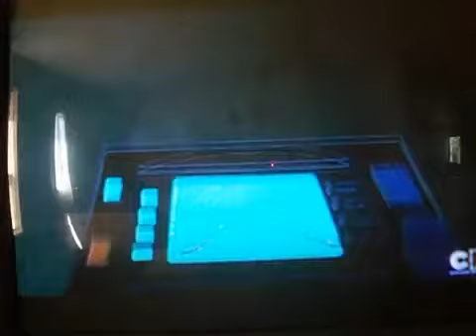Bugs Bunny and Lola Episode 1